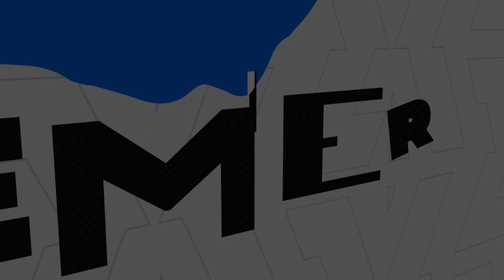Golden State WARRIORS vs Sacramento KINGS - NBA 2K24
NBA
NBA Today
NBA Basketball
NBA Highlights
NBA Live Today
NBA2K24
NBA2K24 Gameplay
NBA2K24 PC
NBA2K24 XBOX
NBA 2K24
NBA Highlights
NBA Replay
Atlanta Hawks
Boston Celtics
Brooklyn Nets
Charlotte Hornets
Chicago Bulls
Cleveland Cavaliers
Dallas Mavericks
Denver Nuggets
Detroit Pistons
Golden State Warriors
Houston Rockets
Indiana Pacers
Memphis Grizzlies
Miami Heat
Milwaukee Bucks
Minnesota Timberwolves
Orlando Magic
Philadelphia 76ers
Phoenix Suns
Portland Trail Blazers
Sacramento Kings
San Antonio Spurs
Toronto Raptors
Utah Jazz
Washington Wizards
Milwaukee Bucks vs Phoenix Suns
Phoenix Suns vs Milwaukee Bucks
Suns vs Bucks
Bucks vs Suns
Suns
Bucks
Giannis Antetokounmpo
Damian Lillard
Kevin Durant
Bradley Beal
Devin Booker